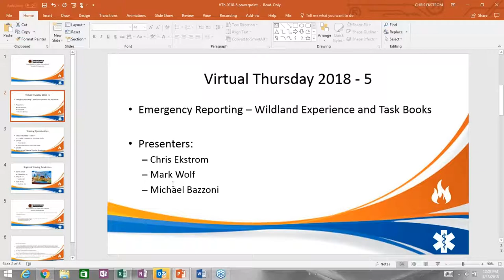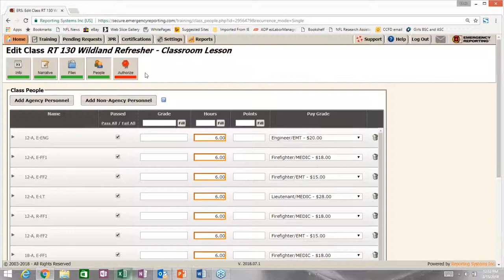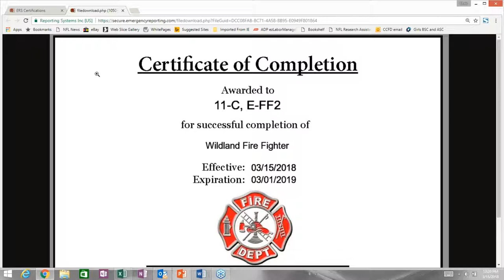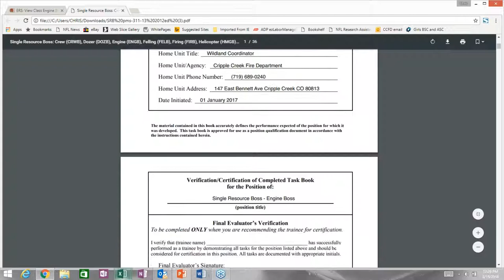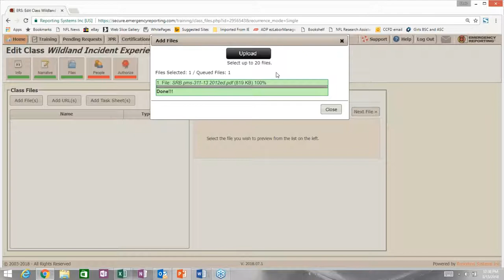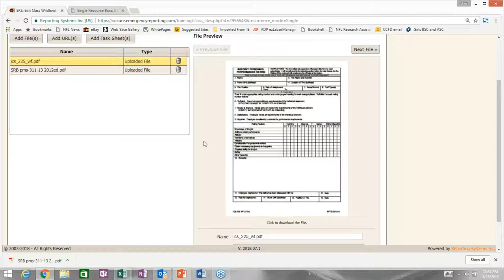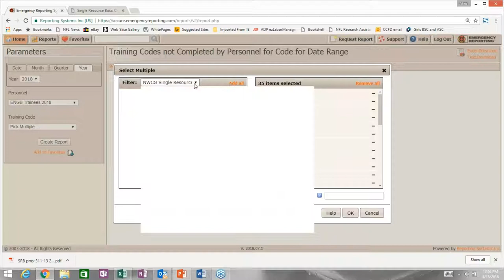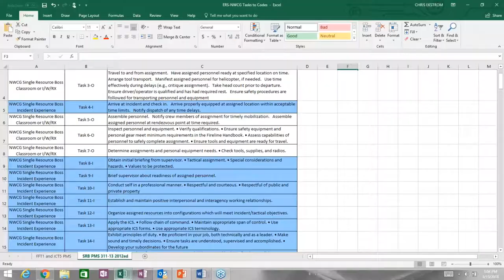2018-6 Virtual Thursday: "Wildland Firefighter – Documenting Task Book and Experience"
Join Trainer’s Chris Ekstrom and Michael Bazzoni as they talk about how Emergency Reporting can help you document Wildland Task Book progress and Experience for Wildland Fire Incidents.